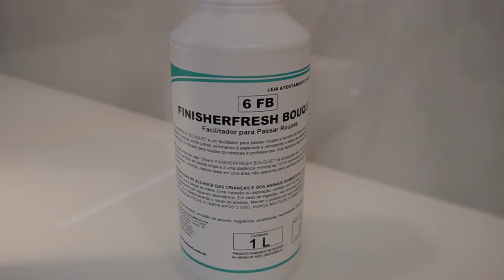O cheiro da riqueza que viralizou no tiktok - resenha finisherfresh bouquet - vale a pena?